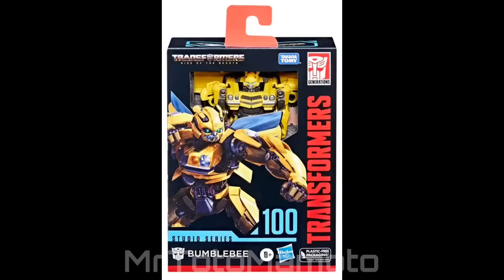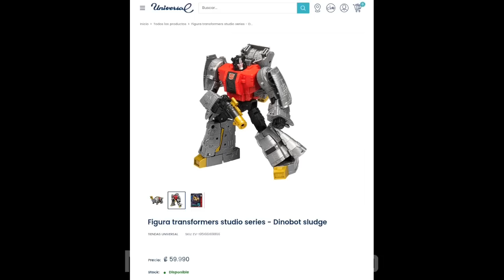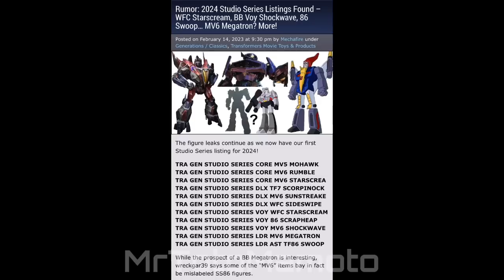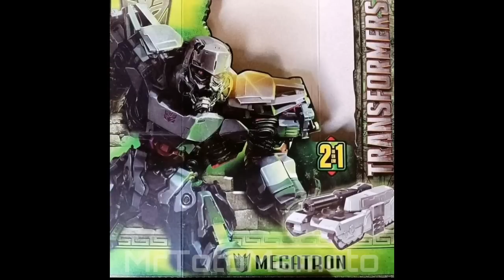Studio Series Rise of the Beasts: Son Arte... ¡¡PERO!!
Hey chicos que tal, eh aquí un nuevo video, viendo algunas de las figuras/juguetes Studio Series de Rise of the Beasts, determinando si estan tan buenas, como muchos dicen que estan, espero les guste.

Muchas gracias.